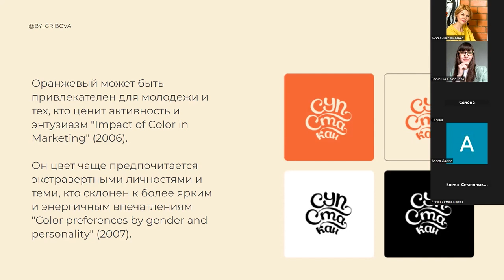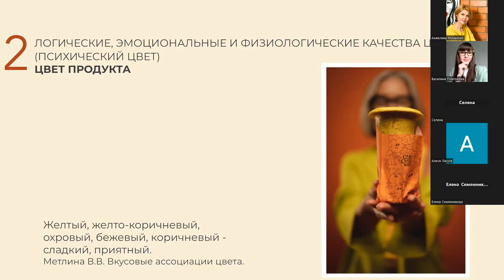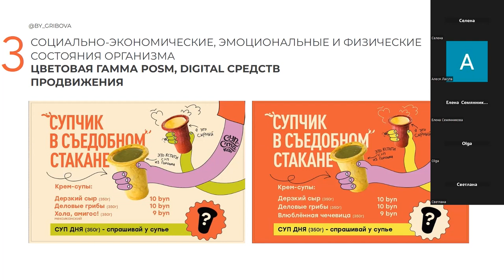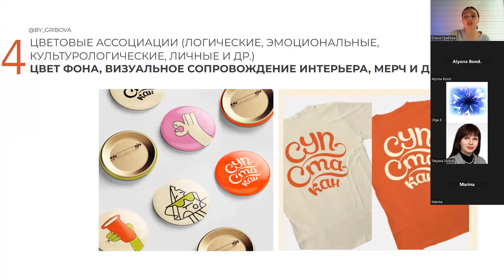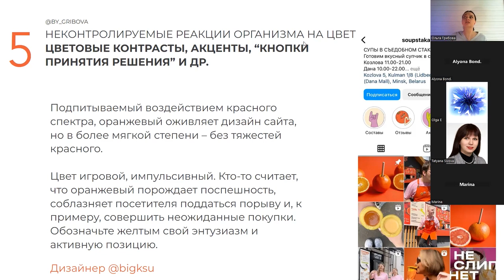Разбор кейса по цветовому маркетингу на конференции. Суп стакан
и получите расшифровку цветов.
Дизайнер проекта Ксения Краток